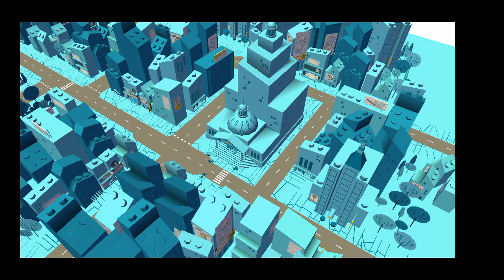Lego Superhero Batman